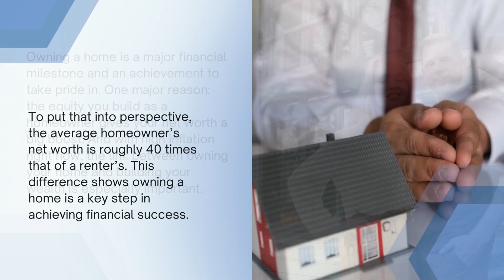How Owning a Home Builds Your Net Worth | Physician Home Loans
Owning a home is a major financial milestone and an achievement to take pride in. One major reason: the equity you build as a homeowner gives your net worth a big boost. And with high inflation right now, the link between owning your home and building your wealth is especially important.